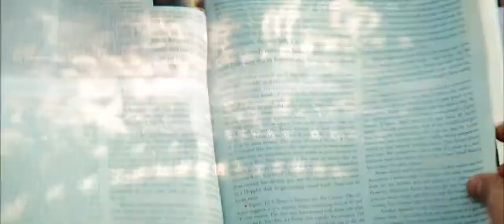Transformers 2: Revenge of the Fallen (Official Movie Trailer) [HD]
A lil something extra i wanted to upload.
Also its coming out June 24, 2009